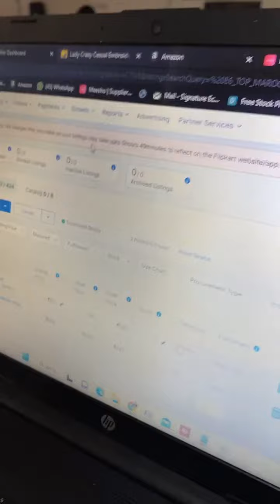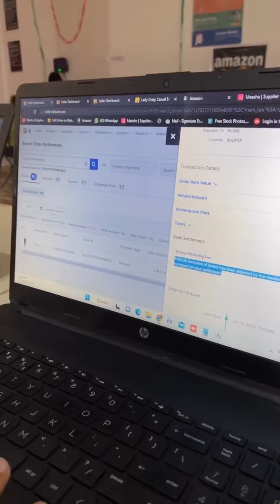Flipkart Account management desk solves the issue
Link👉🏼👉🏼👉🏼 E-commerce tools👇👇👇 E-commerce tools👇👇👇

1. Packaging material for meesho
2. packaging material for flipkart (OPEN THIS LINK WHEN YOU ARE LOG INTO UR FK ACC)
3. packaging material for amazon
4. Thermal printer
5. Normal printer
6. Void tape
7. Laptop (low budget)
8. Photography setup(small)
9. Photography setup (large)
10. Barcode printer & scanner